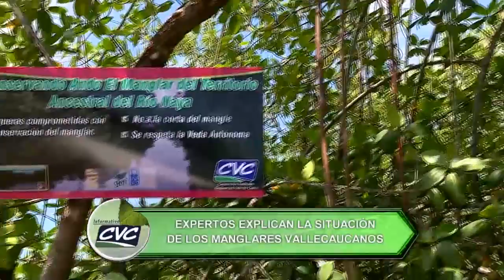ASÍ ESTÁN LOS MANGLARES EN EL VALLE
Expertos del Ministerio de Ambiente y Desarrollo Sostenible y la CVC hablaron con el Informativo CVC sobre el estado actual de los manglares en el Pacífico colombiano…